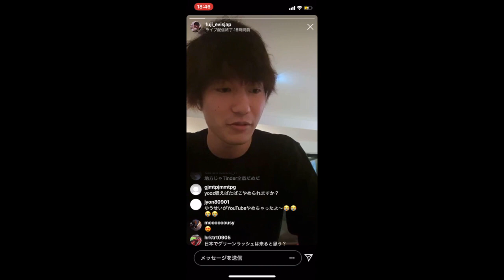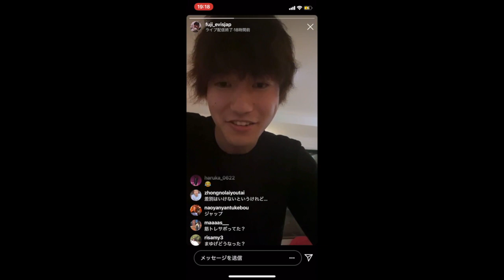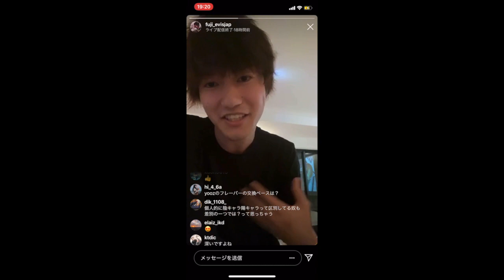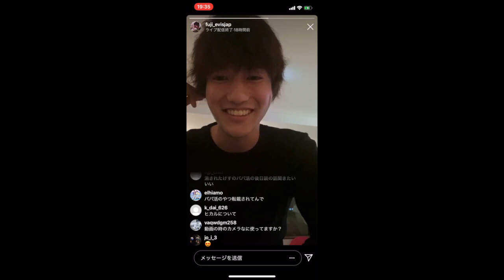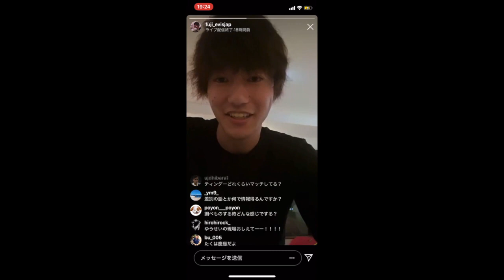視聴者からの真面目な質問に答えるフジ【インスタライブ】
◆関連動画

◆SNS
フジ

※※※このチャンネルはEvisJapさまご本人にご許可いただいてアップロードしています※※※